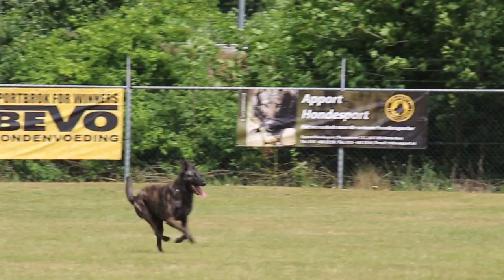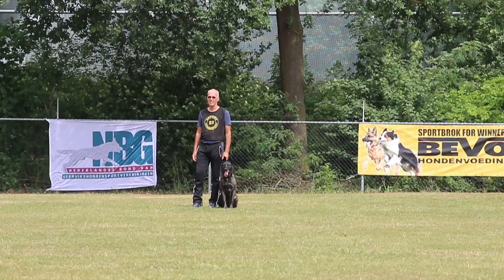NVK 2017 K Best Holland Lisa van Le Dobry Protection 88P